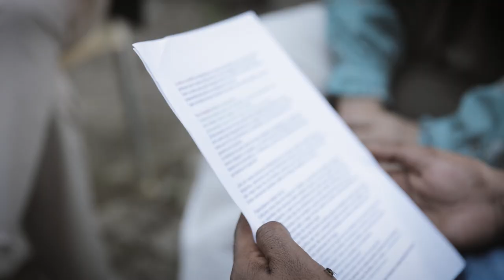Biblioteca Humana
En el proyecto CRECE de Cruz Roja hacemos protagonistas a nuestros/as participantes y le damos voz, convirtiéndoles en libros vivientes en nuestra actividad de Biblioteca Humana. Dando rienda suelta a su creatividad, nos narraron historias que versaban sobre la soledad no deseada, haciéndonos reflexionar y sensibilizando sobre esta problemática tan invisible a veces. Llevamos estas historias a pie de calle, realizando la actividad en el espacio comunitario del Huerto del Rey Moro en el barrio de San Julián (Sevilla).

El proyecto CRECE de Cruz Roja cuenta con la financiación de los Fondos Next Generation EU y el Plan de Recuperación, Transformación y Resiliencia del Ministerio de Derechos Sociales y Agenda 2030 del Gobierno de España.